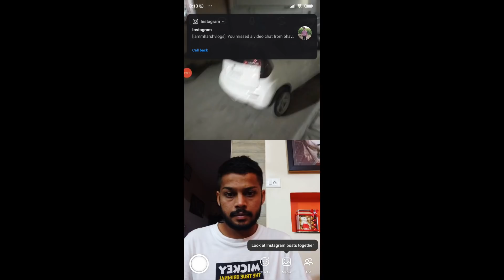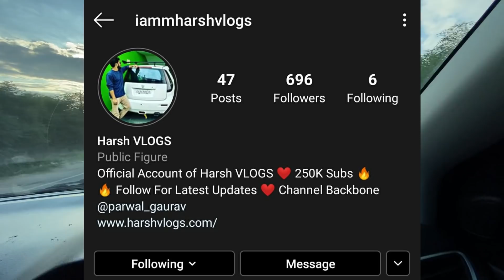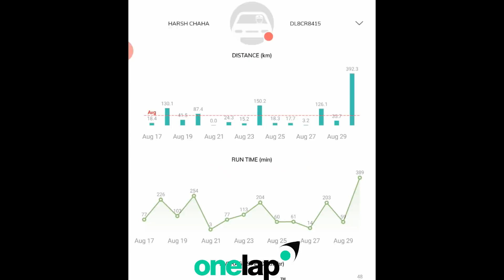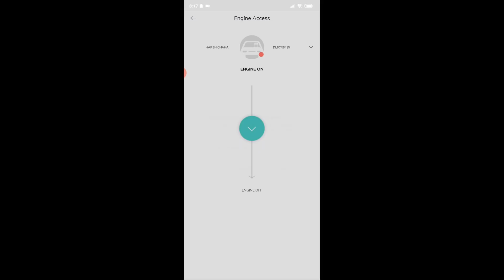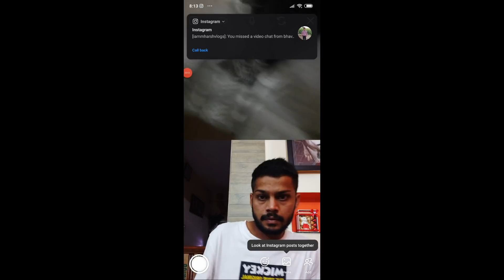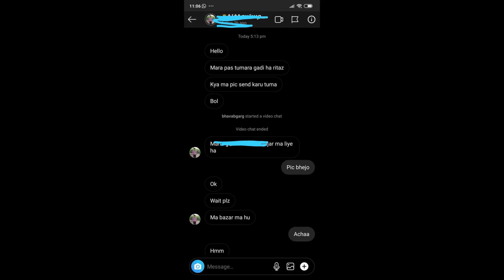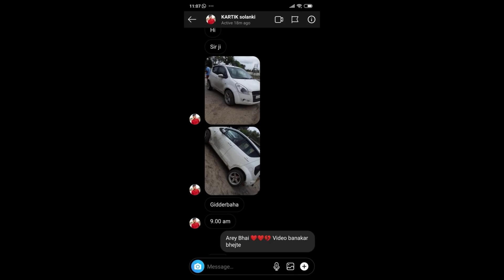OMG❗ FOUND MY RITZ USING HIDDEN TRACKER 🤣 400KMS AWAY FROM DELHI ❓ 😱 *NEW OWNER REACTION ON VIDEO*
BEST GPS TRACKER | CHEPEST GPS TRACKER INDIA | ONELAP GPS TRACKER | BEST GPS TRACKER FOR CAR | BIKE